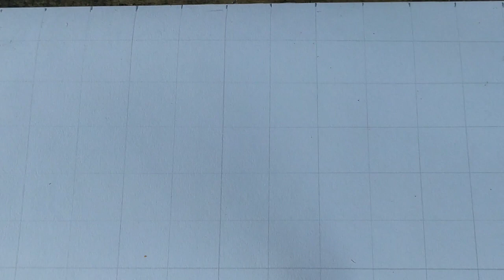Speed drawing anime munou na nana hiragii nana how to drawing / menggambar anime girl easy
drawing hiragii na nana anime munou na nana
Hastag

menggambar anime chibi,.
cara menggambar kepala anime untuk pemula,
,menggambar anime bagi pemula,menggambar anime dari samping,
menggambar anime untuk pemula,
cara menggambar anime cewek
,cara menggambar anime cowok,
cara menggambar anime chibi,
mkiss l vartist.
,eko aopas art,
menggambar anime hijab,
menggambar anime cowok,
menggambar anime mudah
,wahlul yasir,
cara menggambar kepala anime
,cara menggambar kepala anime laki laki,
cara gambar anime pemula,
tutorial menggambar anime untuk pemula,
menggambar anime yang mudah,
,menggambar anime dalam islam,how to draw anime for beginner
,cara menggambar anime bagi pemula,
cara menggambar anime perempuan,
how to draw nezuko
,cara menggambar anime kawai,
mitsuki 99 tutorial
,rizka my draw
,cara menggambar anime naruto
,cara menggambar anime di ibis paint x
,cara menggambar anime yang bagus dan mudah,cara menggambar anime laki-laki,
cara menggambar anime chibi girl,
cara menggambar anime gacha life,
cara menggambar anime pemula
,cara menggambar anime cute
speed drawing
,anime drawing,
drawing anime,
speed draw
,menggambar anime,
how to draw,drawing tutorial,anime drawing,how to draw anime,anime girl,how to draw a girl,anime drawing tutorial
anime drawing speed art,
cara mewarnai gambar anime,
cara mewarnai kulit anime dengan pensil warna
,cara mewarnai mata anime dengan pensil warna
,cara mewarnai rambut anime,how to color anime using colored pencils
,how to color anime skin using colored pencils,cara mewarnai kulit anime.
,cara mewarnai kulit anime menggunakan pensil warna,
cara mewarnai kulit anime faber castell
how to,how to color skin with copic markers easily
,how to color skin,
how to color skin with copic markers,
how to color with copic markers
,how to color with markers,
coloring skin with copic markers,
how to find your style
,how to colour skin anime
,how to colouring cel shading
,manga (comic book genre)
,comic book (comic book genre)
,how to shade anime.
,how to shade manga,how to color anime skin,
how to draw violet evergarden
,cara mewarnai kulit anime
,tutorial colouring anime eyes
drawing tutorial,
how to draw anime,
drawing anime,
how to draw eyes,
dont vs do,
drawing art anime,
wall drawing art anime
, tik tok drawing art anime
, drawing anime digital art
, anime drawing speed art digita
l, anime drawing speed art pencil,
 anime drawing speed art girl,
 best art supplies for drawing anime,
anime drawing speed art ibispaint